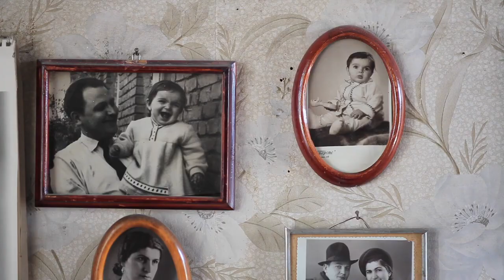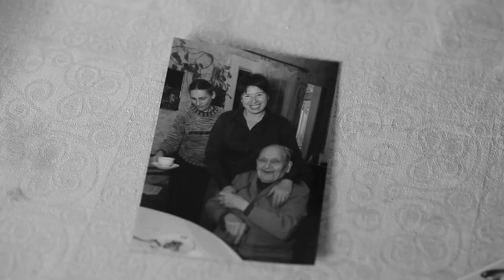Документальный фильм «Русский грузин с украинскими корнями»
Русский грузин с украинскими корнями — фильм о ветеране Великой Отечественной войны.

Дополнительные ссылки:

Сайт центра «Азбука» (Именно здесь вы найдёте интересные для вас статьи на русском языке в разделе «Блог»)